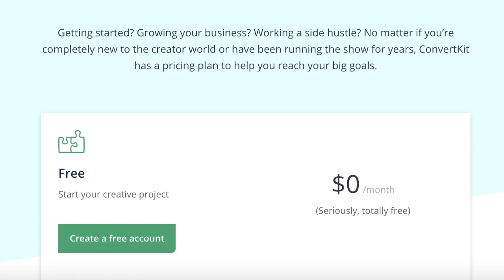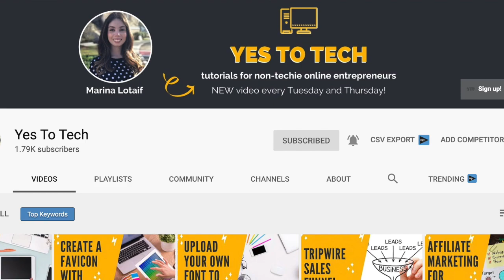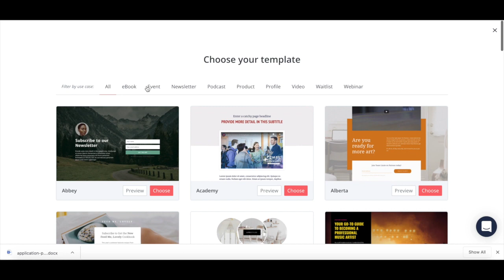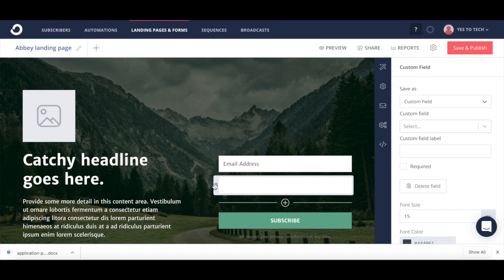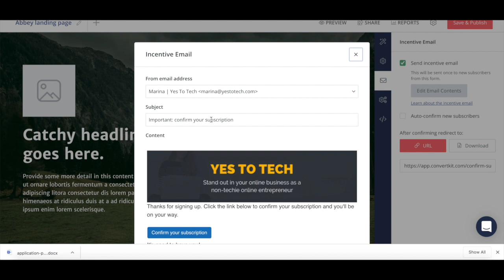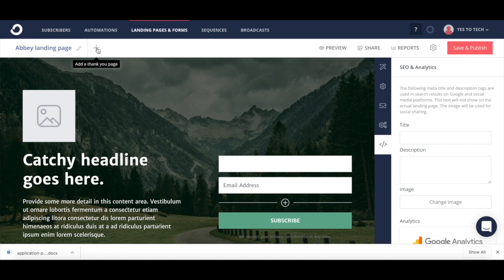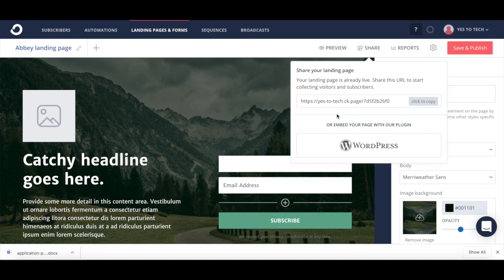CONVERTKIT LANDING PAGE: How To Create A Landing Page In ConvertKit That Converts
CONVERTKIT LANDING PAGE: How To Create A Landing Page In ConvertKit That Converts. Unlock the secret to high converting landing pages with ConvertKit: learn how to create one today! In this tutorial, we'll show you how to create a landing page that actually converts using ConvertKit. Say goodbye to boring and ineffective landing pages, and hello to a new level of success. Discover the power of ConvertKit and learn how to make a landing page that stands out and drives results. Don't miss out on this opportunity to take your landing pages to the next level. Watch now!